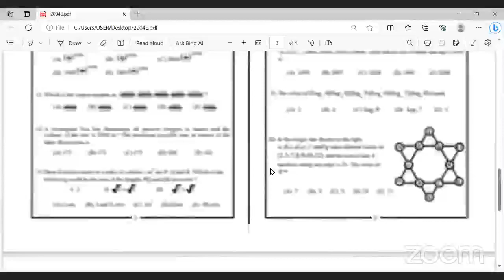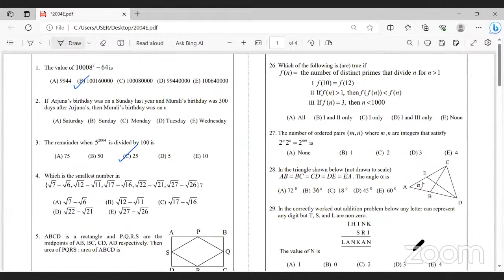கணித ஒலிம்பியாட் போட்டி தயார்படுத்தல்